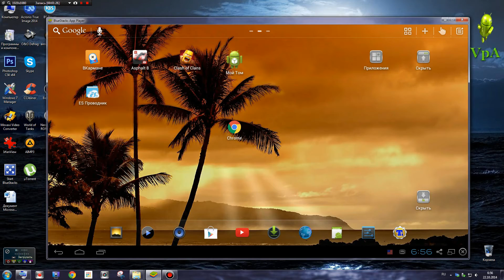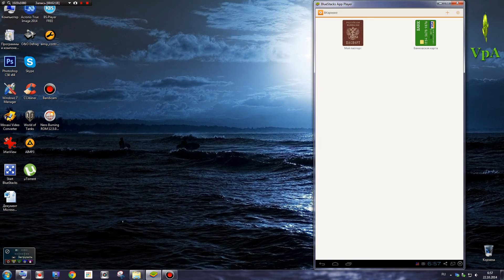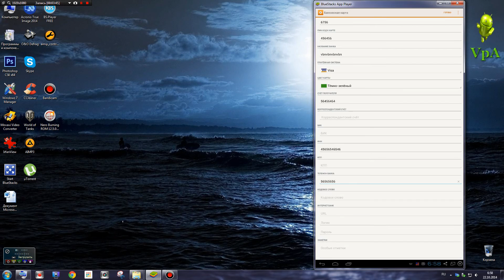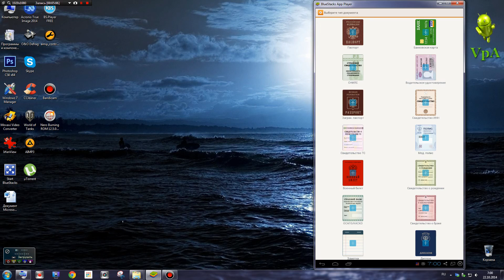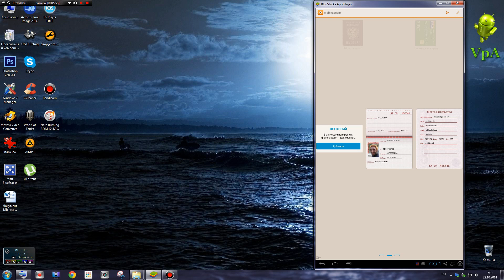Все документы в Вашем Андроид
.ВКармане — менеджер и надежный сейф для ваших документов и персональных данных.Вы когда-нибудь теряли или забывали важную информацию? Помните номер своего паспорта? Забыли пин код от карты? Потребовался ИНН, а он дома? Собрались заграницу?